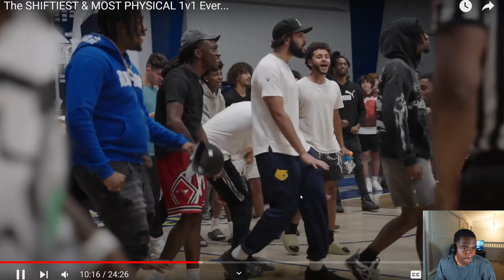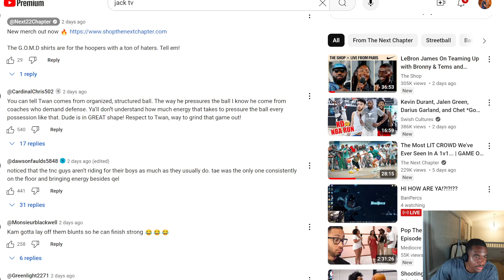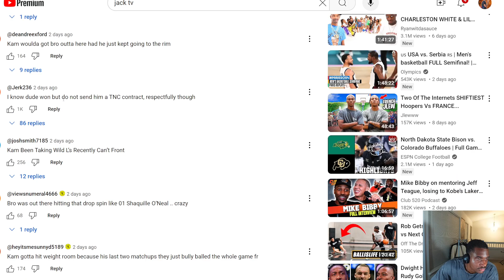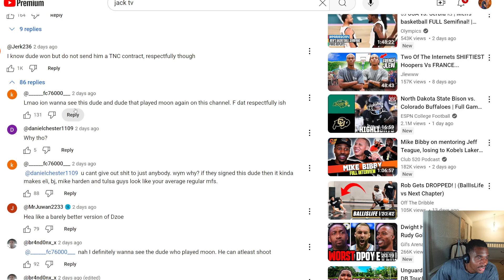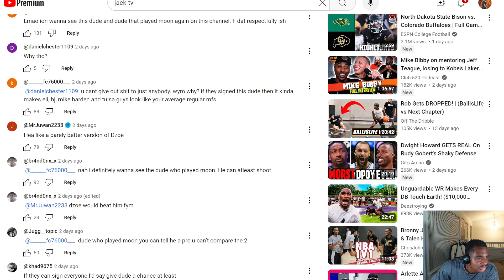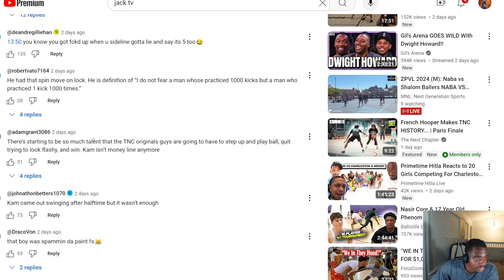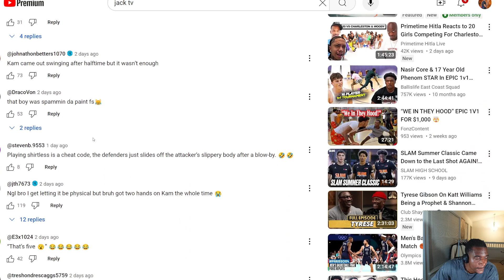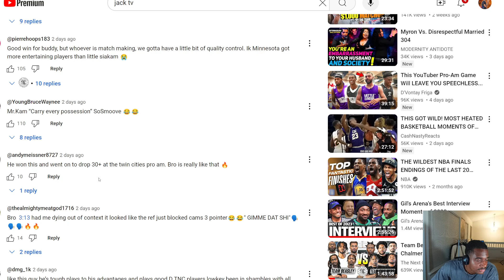Benji WATCHES CRAZY SHIFTY BATTLE!